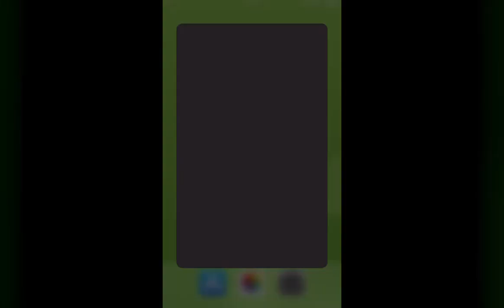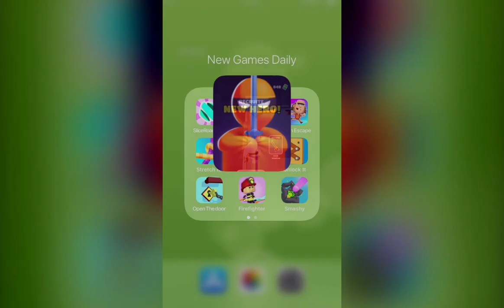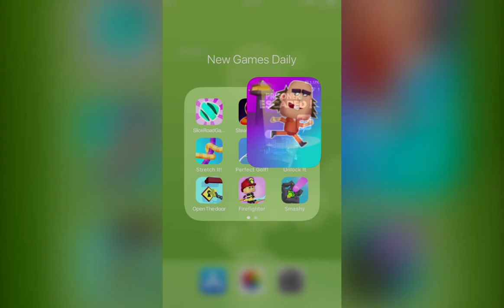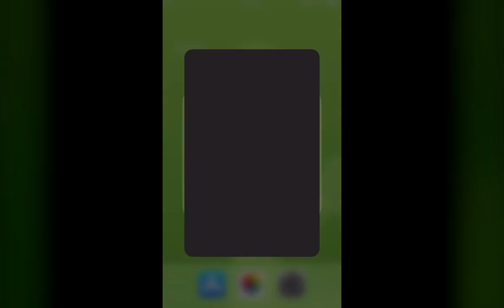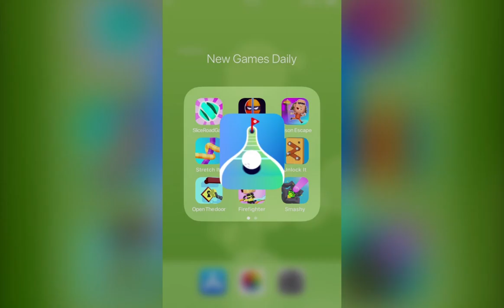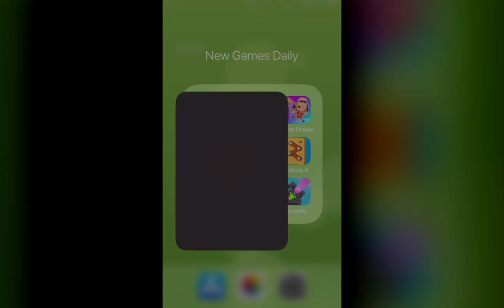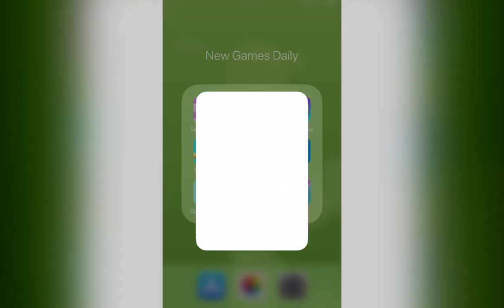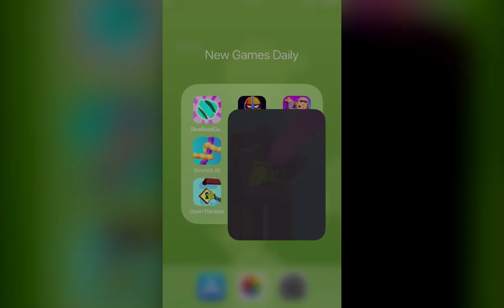Top 9 NEW Hyper Casual Games (Jul.6 - 12, 2020) | New Games Daily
Top 9 NEW Hyper Casual Games (Jul.6 - 12, 2020) | Slice Road, Stealth Master, Prison Escape!!, Stretch It. Perfect Golf!, Unblock it 3D, Open The Doors-3D, Fire Fighter - rope puzzle, Smashy - Ball